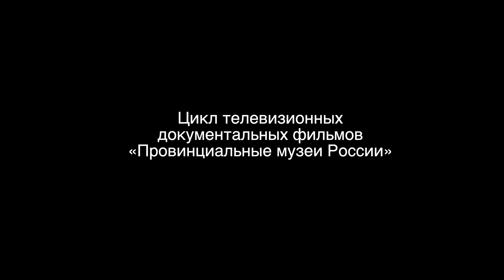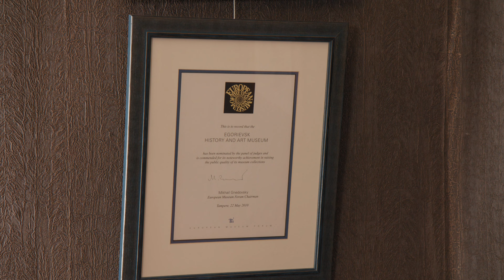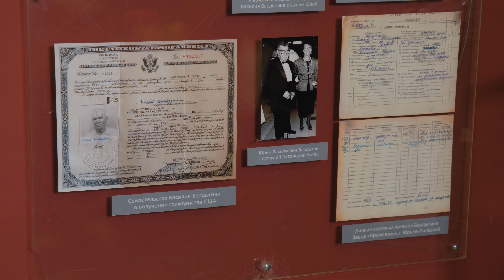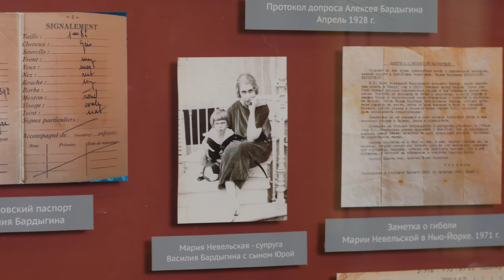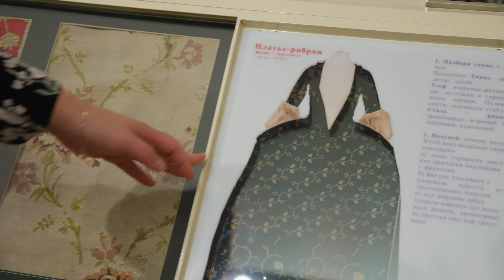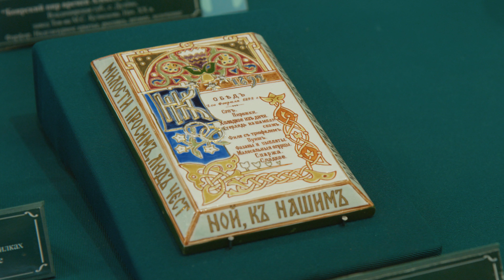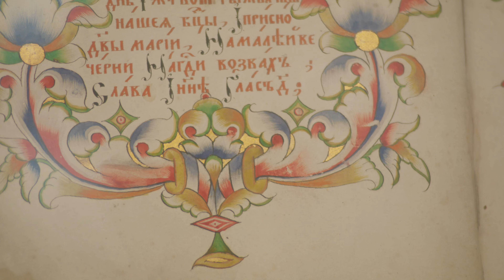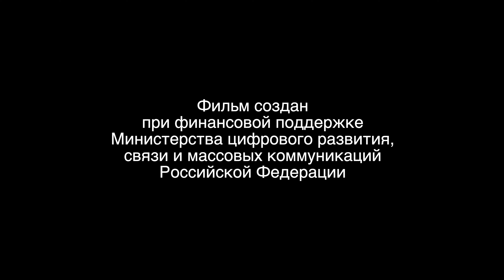«Егорьевские чудеса». Егорьевский историко-художественный музей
Егорьевский историко-художественный музей отмечает в этом году свое 110-летие. Вроде бы чего особенного ждать от музея провинциального городка “на задворках” Московской области? Между тем, некоторые авторы утверждают, что Егорьевск - самый удивительный подмосковный город, а местный музей однажды вошел в число 30 лучших музеев Европы...
Основу коллекции составили “диковинки”, собранные в начале 20-го века купцом и промышленником Михаилом Никифоровичем Бардыгиным и его близкими. Они полагали, что хороший музей поможет городу со временем стать значимым культурным центром. Несмотря на сложную судьбу семьи Бардыгиных и коллекции после революции 1917 года, многое удалось сберечь, и сегодня музей действительно привлекает многочисленных туристов и задает тон культурной жизни Егорьевска.
Как город возвращает память о своем прошлом и как из любви к родному краю, веры и природной предприимчивости рождаются чудеса — об этом наш фильм.
2021 г., 26 минут, автор и режиссер Мария Волчанская.